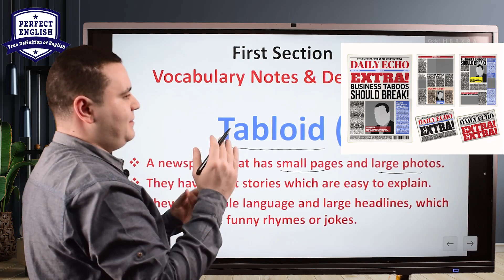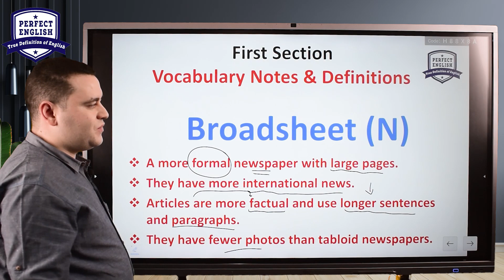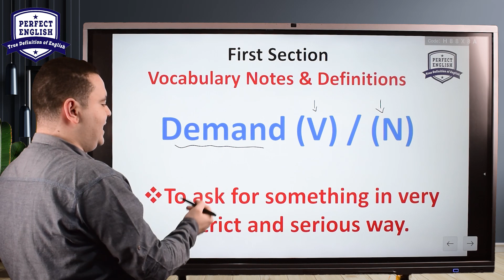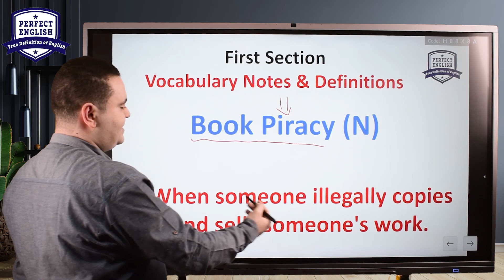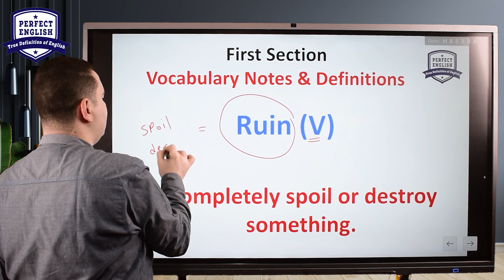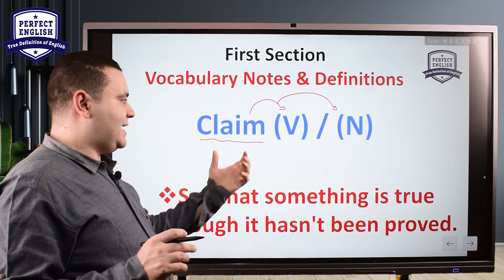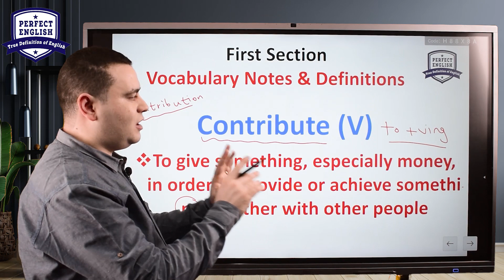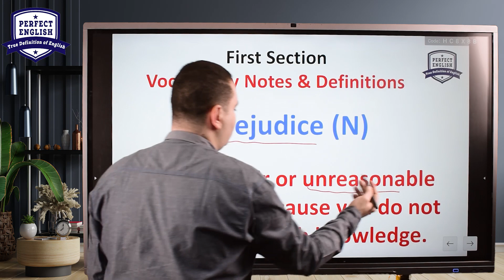كورس الكلمات للمرحلة الثانوية l مستر جورج صبحي l كورس تأسيس انجليزي _ حلقة 1 l كورس الثانوية العامة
كورس تأسيس انجليزي للمرحلة الثانوية ( أولي و تانية و تالته ثانوي )

كيفية الحصول على الدرجه الكامله في سؤال القطعه للصف الثالث الثانوي
تالته ثانوي

انجليزي تالته ثانوي المنهج الجديد
حل القطعه
حل القطعة
القطعه
سؤال القطعه